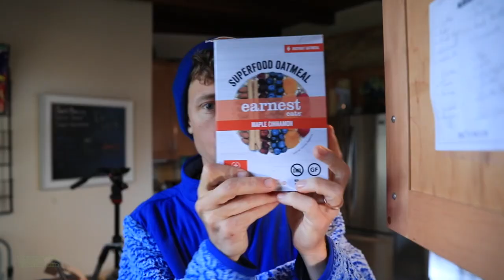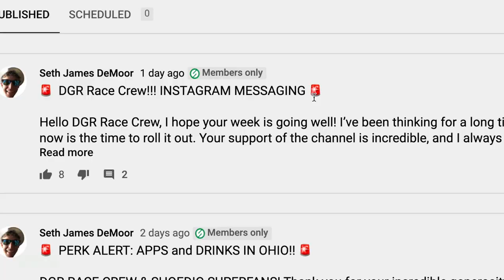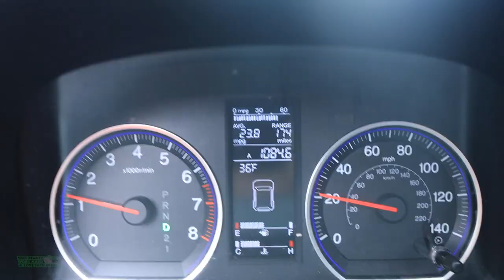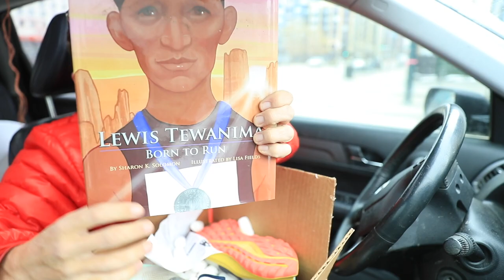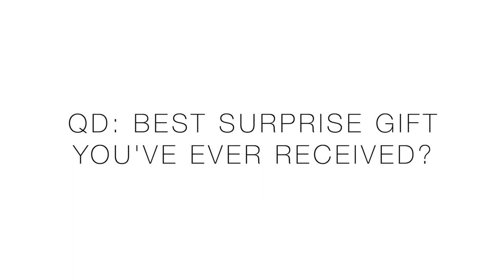Mystery Running Shoes Arrive! {Ryan Hall}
🔹 Top 3 Vlogs over the past 30 days based on viewer interest:
1. NIKE INVINCIBLE RUN FLYKNIT FULL REVIEW
2. NIKE NEXT% 2 FIRST THOUGHTS
3. ADIDAS ULTRABOOST 21 FULL REVIEW

🔹 EMOJI LIST:
:love:
:goo:
:question:
:qod:
:butter:
:win:
:run:
:injury:
:tea:
:beard:

🔹 Next Races:
- April 10: Run for Music 10k - Naples, FL
- April 25: Glass City Half Marathon - Toledo, OH
- June 6: Zegama-Aizkorri Marathon - Basque Country N. Spain
- Aug 22: Pikes Peak Marathon - Colo Springs, CO USA

• Mailing Address:
USA

Seek Beauty
Work Hard &